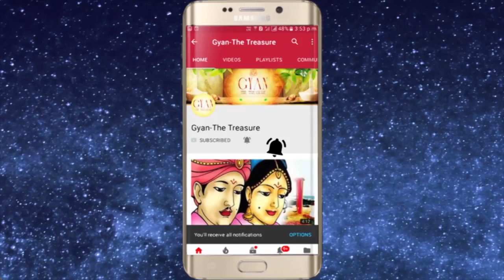अप्सरा साधना क्या महत्व है और अप्सरा साधना के क्या लाभ है ll Benefits of Apsara Sadhna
For Spiritual genuine authentic products visit my For Spiritual genuine authentic products Visit my अप्सरा साधना क्या महत्व है और अप्सरा साधना के क्या लाभ है